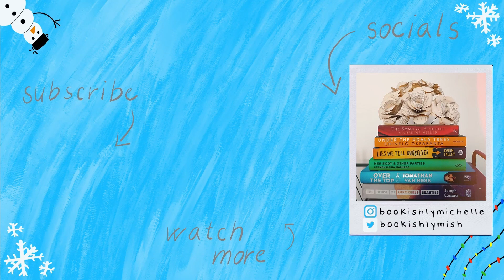VLOGMAS DAY FOURTEEN: 2022 bookish & booktube resolutions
Jesse's TBRcards

a very helpful & frequently updated carrd with info you might need